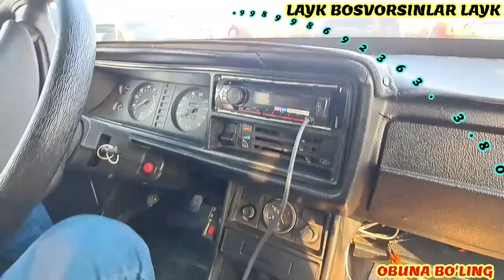SERGELI MASHINA BOZOR LADA JIGULI QATOR 18.12.2022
Sergeli mashina bozor lada jiguli qator 2 qism 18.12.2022

Azizlar videoni oxirigacha koʻrishni tavsiya qilamiz videomiz yoqsa obuna boʻlib layk👍bosib qoʻyarsizlar kanalimiz rivoji uchun raxmat xammaga...

Telegram 👉 @uzavtoboozor